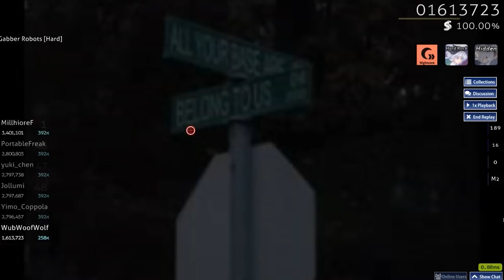WubWoofWolf | The Laziest Men on Mars - Invasion of the Gabber Robots [Hard] HDNCHR SS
perfection